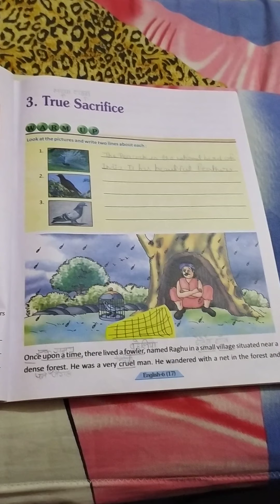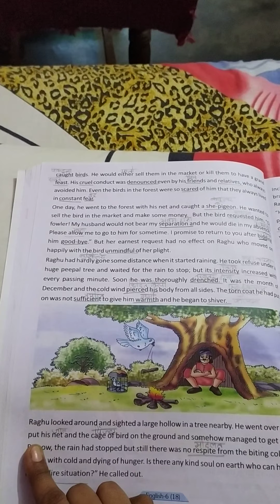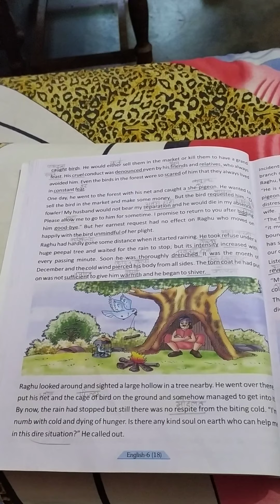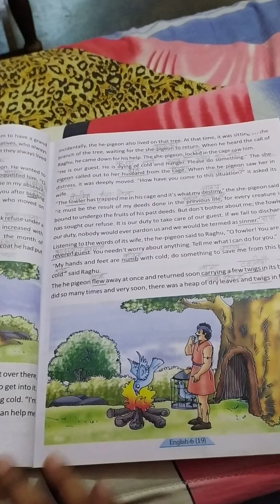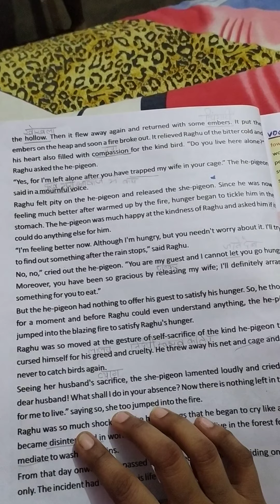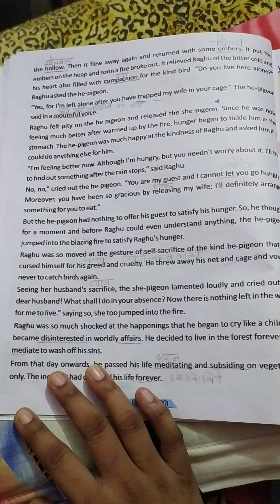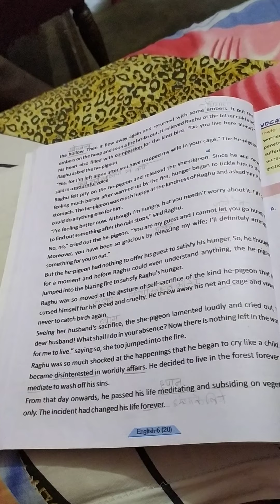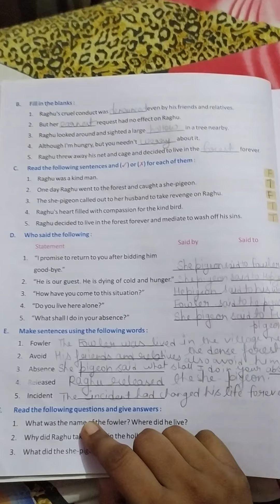Class 6th English I CH 3 True sacrifice explain with exercise